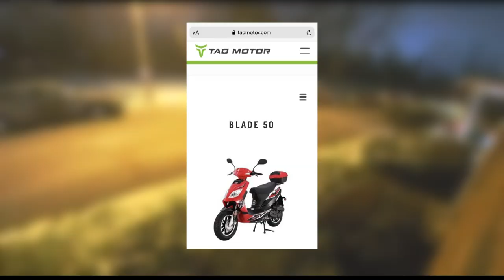Surveillance camera captures theft of scooter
Thieves made off with a man's only means of transportation